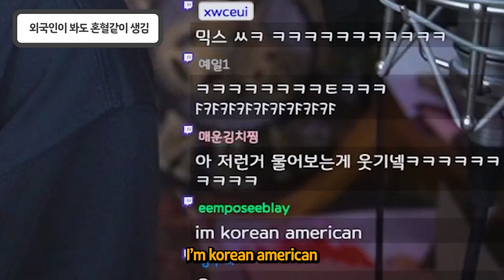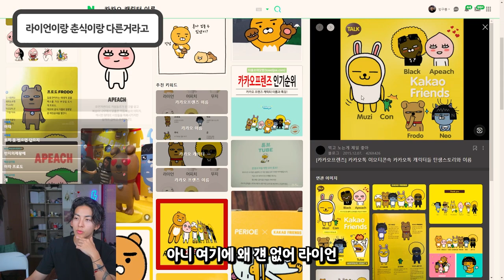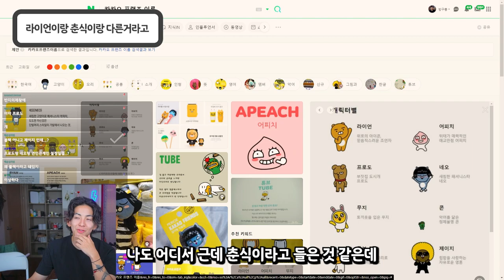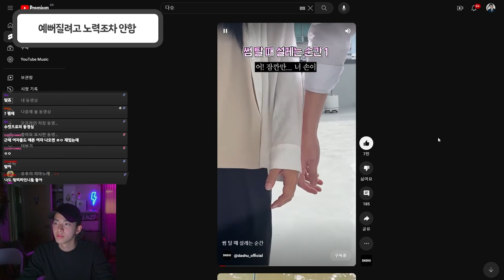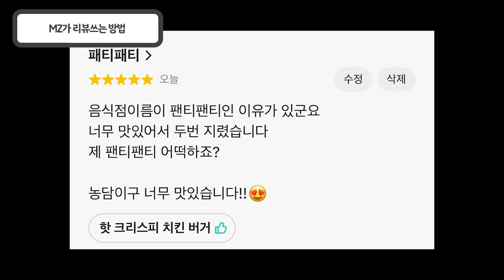월요병이 있으시다구요?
쇼츠모음 어떤데!!!